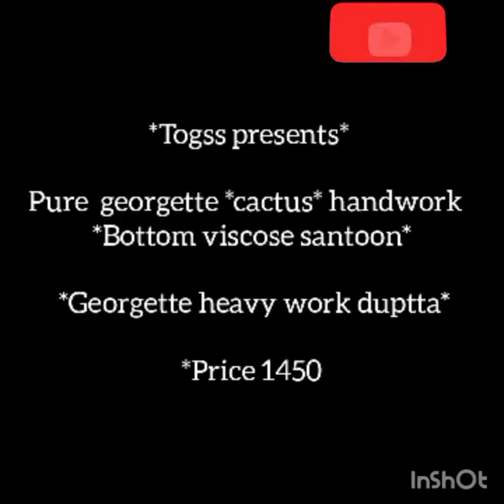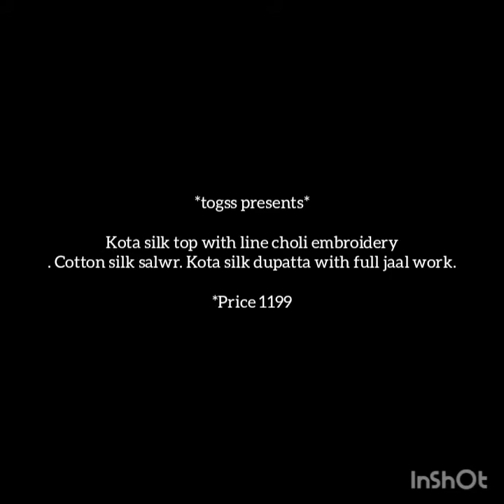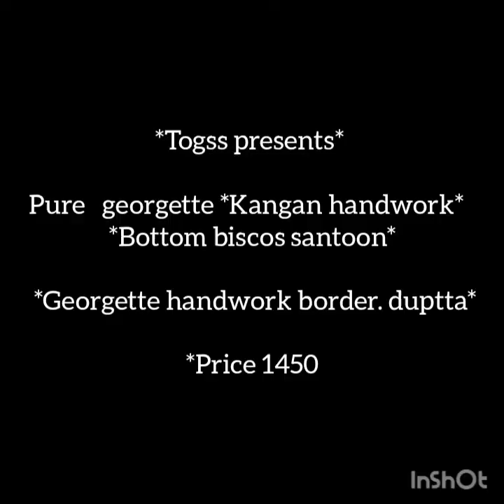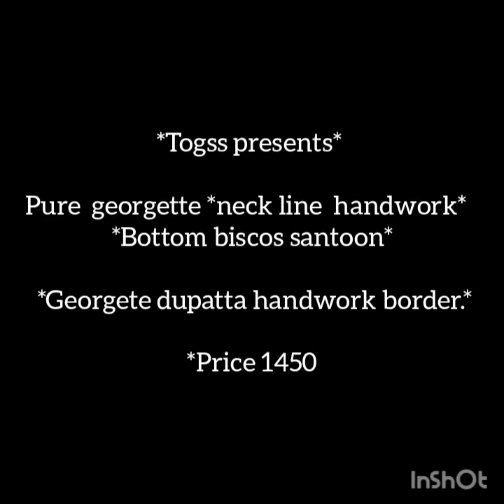Latest churidhar material collections